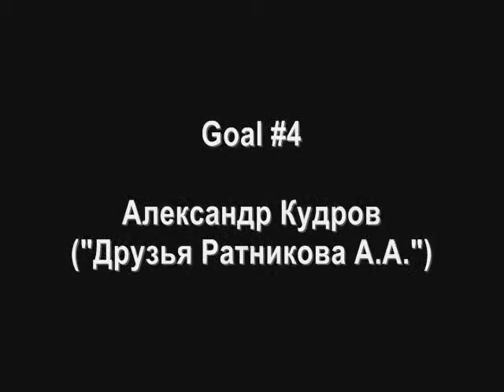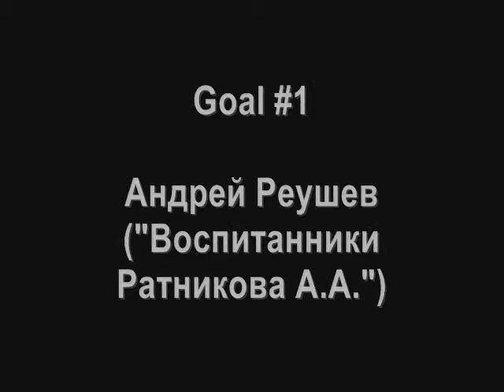Лучшие моменты шестого Краевого хоккейного турнира памяти Ратникова А.А.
Лучшие сэйвы, хиты и голы турнира.
Дивногорск, февраль 2013 г.
Видео: Иван Марков.
Монтаж: Степан Ратников.